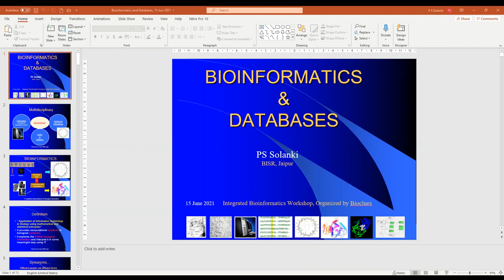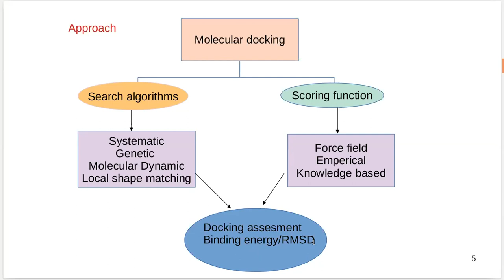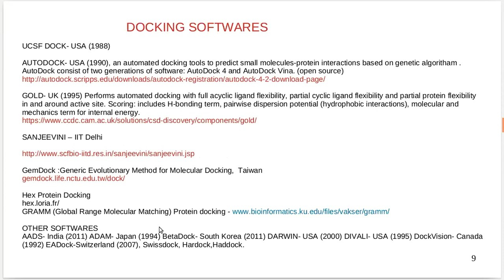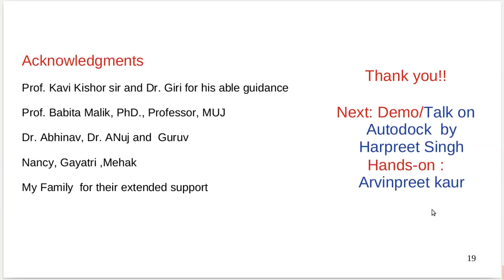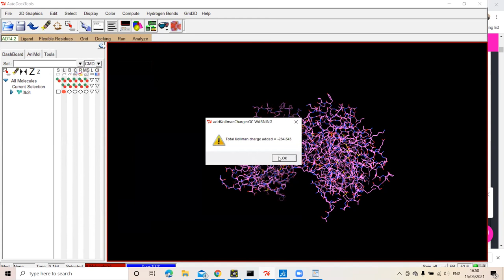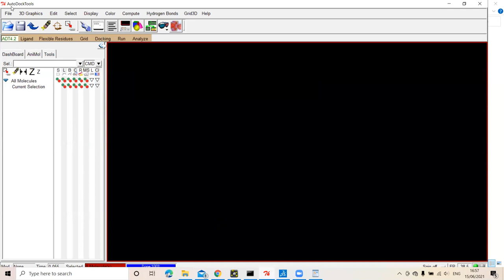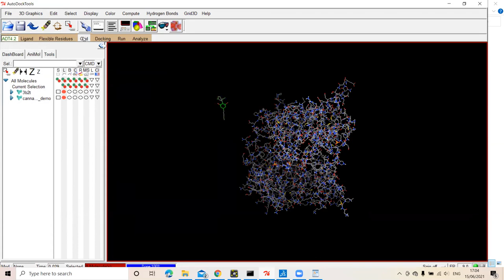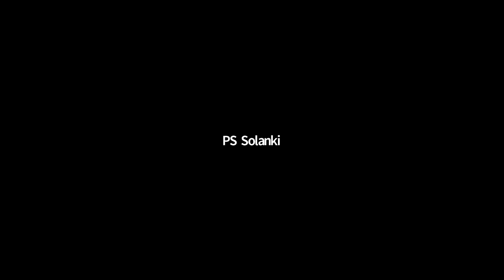Renuka Suravajhala | Arvinpreet Kaur | Talk | Docking | Curcumin | SARS-CoV-2